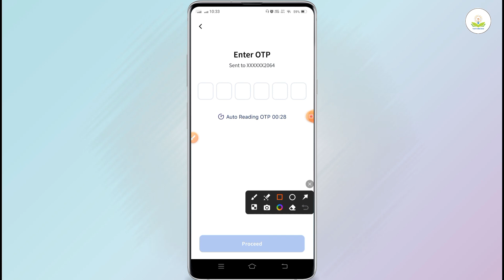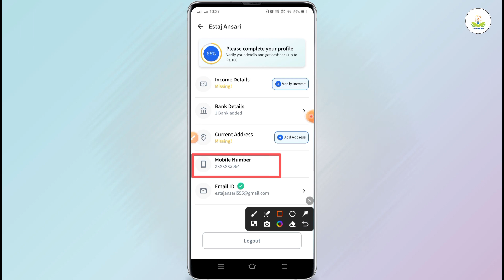ring app me mobile number add kare | ring app me mobile number kaise jode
About :- dosto maine aapko bataya hai ki ring app me mobile number add kaise kare to mai umid karta hu vido pasand aayegi